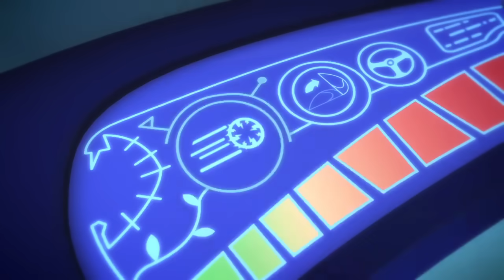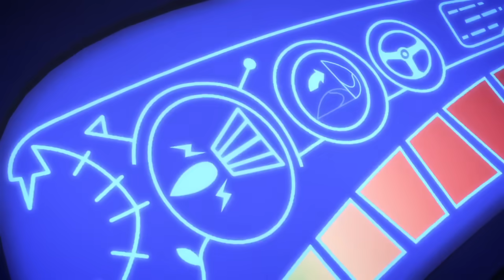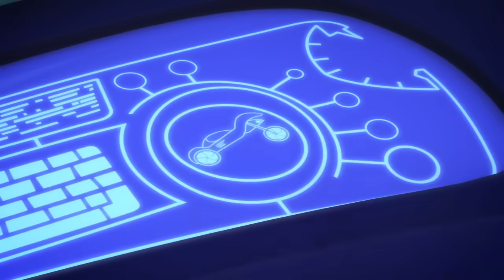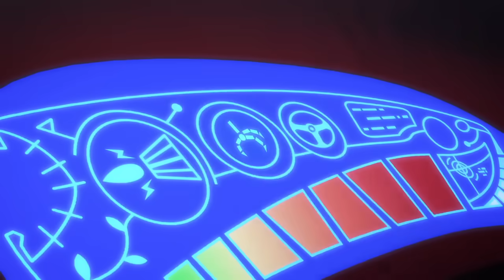Pyjamasques Français ⚡ Doubles Épisodes: Yoyo Contre Robot-chat ⚡ Dessin Animé